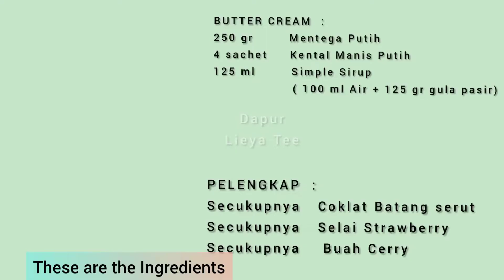RESEP KUE ULANGTAHUN BLACKFOREST 6 TELUR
Blackforest adalah salah satu kue favorit saat perayaan ulangtahun.
Tekstur bolu/kuenya lembut dan tidak seret saat dimakan.